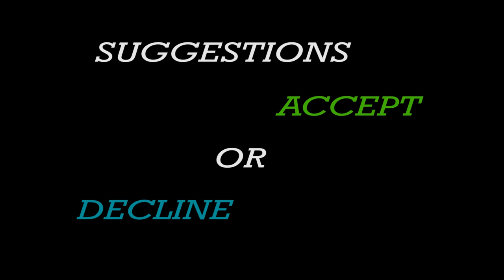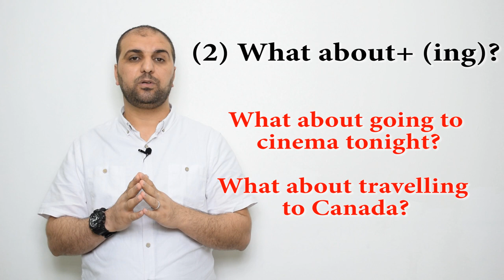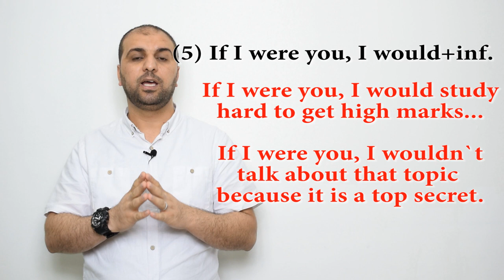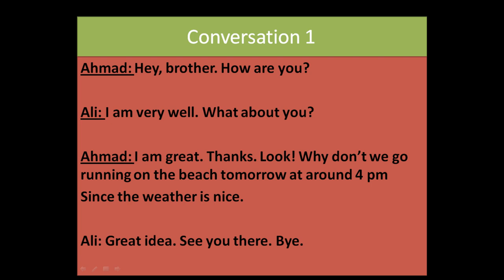(Making Suggestions) تقديم الاقتراحات والرد عليها في اللغة الانجليزية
فيديو شيق ومشروح بشكل بسيط نضعه بين ايديكم حول كيفية تقديم اقتراح او قبوله او رفضه باللغة الانجليزية.
let`s+inf.
What about+ ing
How about+ing
My suggestion to you is...
I suggest to+inf
Why don`t you+inf

Sounds good
Looks nice
That`s a good idea
I am sorry, I can`t because...
I am afraid I am busy tomorrow...
That is not a good idea.
that is interesting..

تستخدم الاقتراحات للكثير من المناسبات في اللغة الانجليزية لذلك يجب على المتعلم ان يتقن طريقة تقديم او قبول او رفض اي اقتراح وبطرق مختلفة.